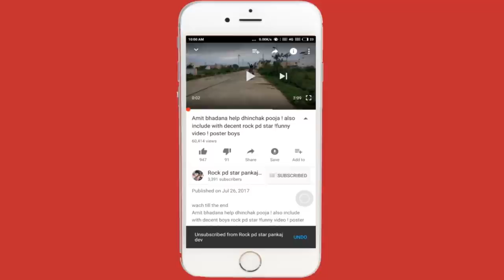Dost ne pitwaya ! rock pd star👌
Kuch to hai song , how to make money , make money online , make money fast  , ways to make money online , om shanti om
This video is meant for pure entertainment and have on intention to cause harm to any particular individual if you feel the video has caused you any discomfort